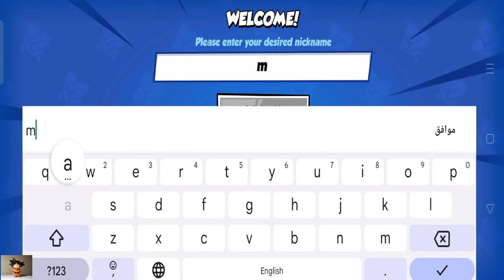العاب بالعربي شرح لعبة crushing crew تجرب اللعبه/ لعبه محجوبه/لعبه رائعه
ادخل إلى عالم مليء بالمعارك الدرامية والمثيرة! لعبة Crushing Crew ستأخذك هذه اللعبة الخاصة إلى حروب آلية بسرعة فائقة والكثير من الأبطال والعتاد المختلفين. ستكون لك الحرية في اختيار وتنسيق الأبطال في فرقتك لإنشاء أقوى المجموعات.

بفضل قوة السحر ، يمكنك إطلاق العنان لموهبتك الإستراتيجية لهزيمة الخصوم الطموحين. الأمر الأكثر إثارة هو أنه يمكنك فتح ابطال جدد وامتلاكهم ، والانخراط في معارك تقليدية مع أبطالك وأساطيرك المفضلة. تمثل كل مباراة تحديًا جديدًا ، ويمكنك دائمًا إضافة أبطال إضافيين لتوفير فرص فوز مثيرة.

سارع بالتحميل قبل الحذف